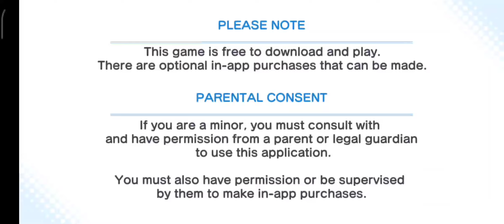JOKI GACHA 300 DREAMBALLS! ZINO HERNANDEZ V.2 DREAM FESTIVAL - CAPTAIN TSUBASA DREAM TEAM